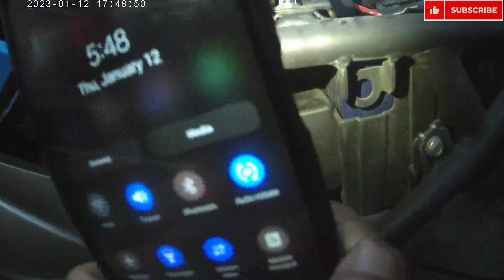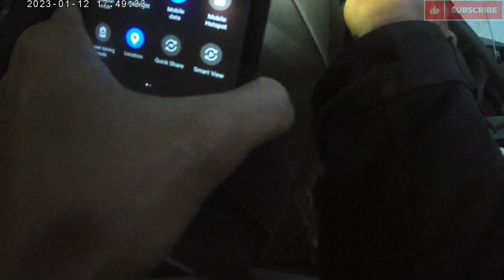Defective starter relay troubleshooting I 1/12/23 I CFMOTO 400NK I vlog60